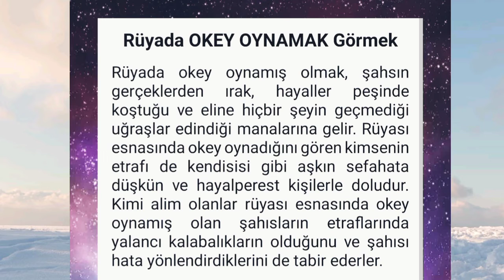rüyada okey oynamak